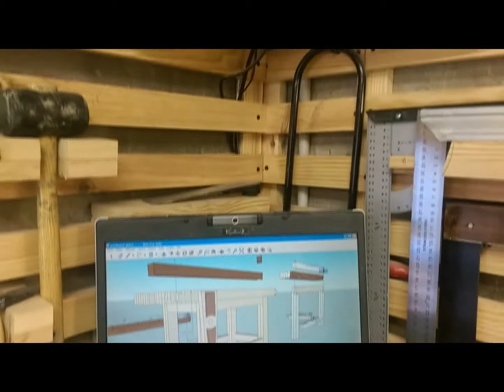etabli roubo partie II Le plateau bis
Création des mortaises et fixation du plateau sur le châssis de
l'établi

Merci a mon partenaire Lafont Workwear